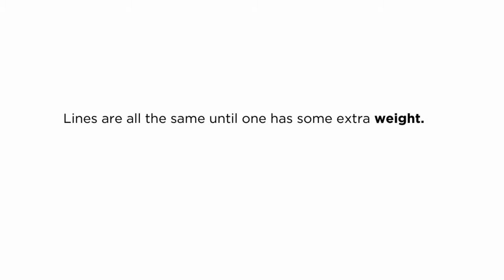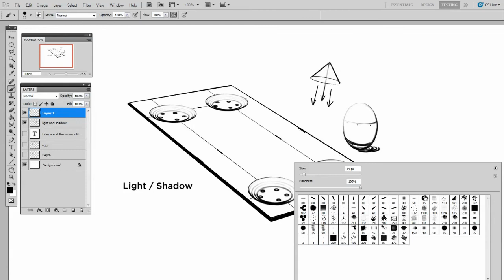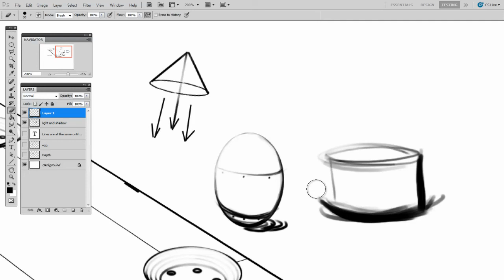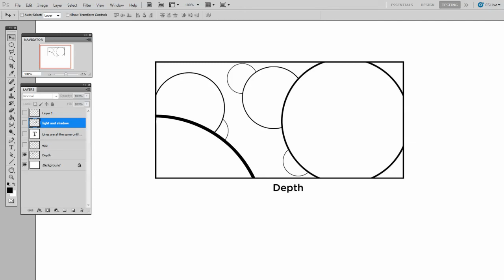The Power of Line Weight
Matt Kohr discusses the basic principles of 'line weight', and focuses on how to infuse more information into your line drawing.